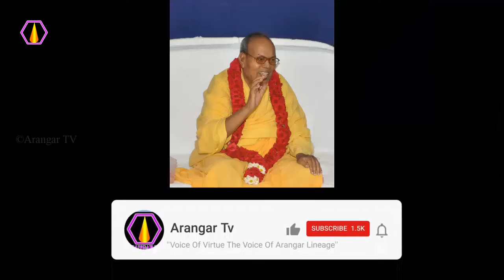இடகலையும், பின்கலையும் ஒன்றுபட்டால் என்ன நன்மை?